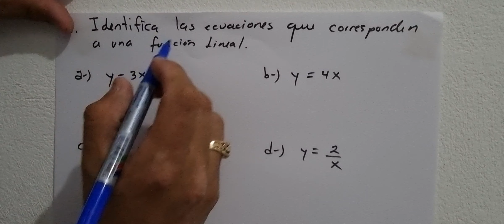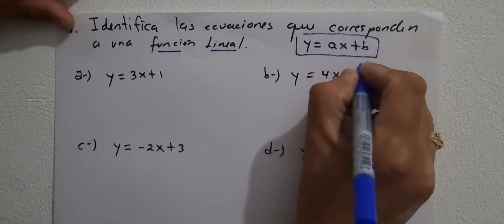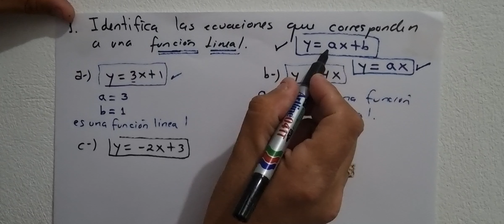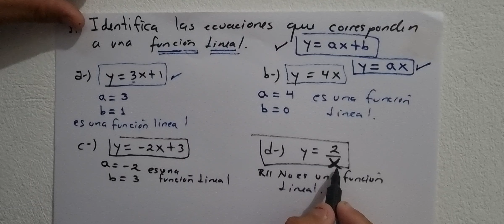1.4 Función Lineal (Cuaderno de ejercicio lápiz numeral 1 )